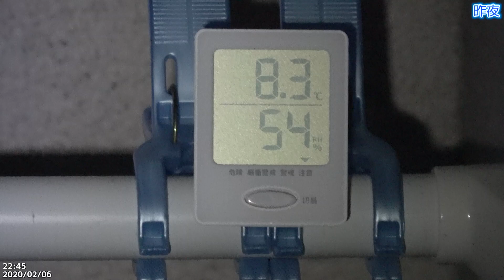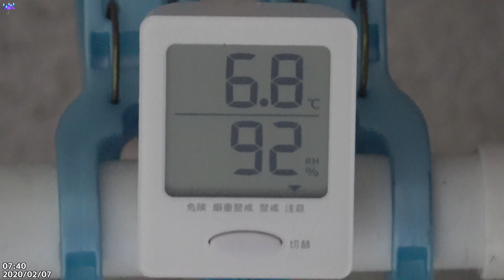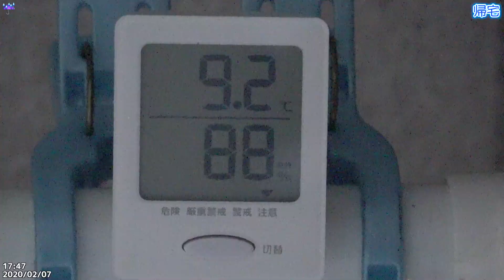雨で暗いと朝は遅く、帰宅は早く。2020/02/07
天気は、雨。
朝6.9度。
でも、気温はあまり上がらず肌寒い。
本日も異常なし。

07：41　同時出発

配信するときには帰ってきていました。